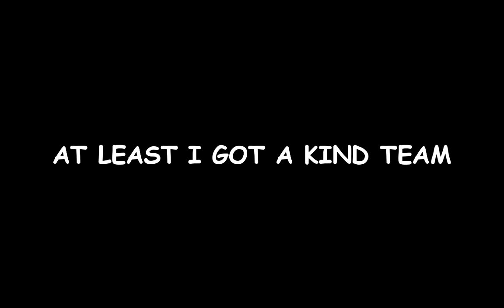100% hit kunai waifu in valorant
most accurate knaifu waifu

PC Specs:
Case : VenomRX Bravos
CPU : AMD Ryzen 2200G
Mobo : MSI A320M PRO-VD/S
RAM: 2x8 Team Elite Black 2400Mhz
SSD : 120GB Kingston
HDD : 1TB WD Blue
Case fan : Cheap fan Molex LED red only x2
PSU : Enlight 400W Bronze 80+